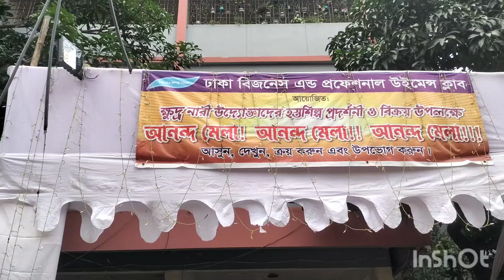Ai September Maase aamra onek kichu kena kata korlam#banglavlog shahanaz Arun vlog ❤️👕👗👚👚